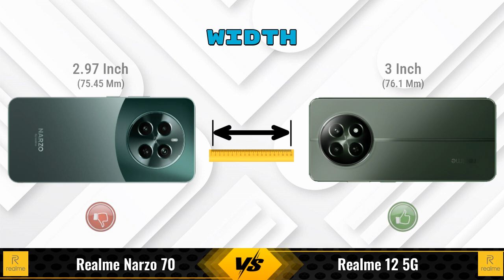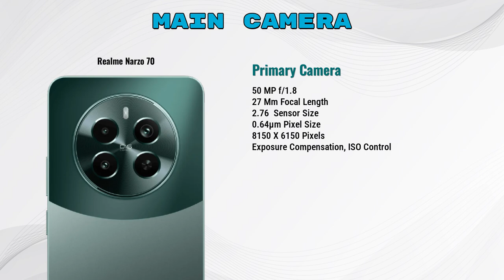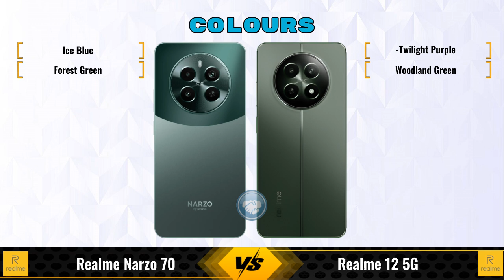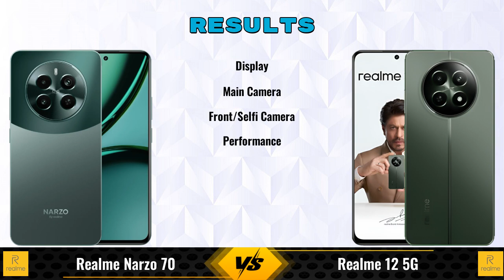realme Narzo 70 Vs realme 12 5G - Full Comparison [Full Specifications]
In this Video we are Comparing realme Narzo 70 Vs realme 12 5G with [Full Specifications].

Variant Details:
8 GB / 128 GB - 16999
6 GB / 128 GB - 15,365 (Flipkart)
6 GB / 128 GB - 15,999 (Amazon)

Variant Details:
8 GB / 128 GB - 17999
6 GB / 128 GB - 16,999 (Flipkart)

realme Narzo 70 8GB RAM Vs realme 12 8GB RAM full specifications
realme 12 8GB RAM Vs realme Narzo 70 8GB RAM full specifications
realme Narzo 70 8GB RAM Vs realme 12 8GB RAM comparison
realme 12 8GB RAM Vs realme Narzo 70 8GB RAM comparison
realme Narzo 70 Vs realme 12 5G comparison
realme Narzo 70 Vs realme 12 5G
realme 12 5G Vs realme Narzo 70 comparison
realme 12 5G Vs realme Narzo 70